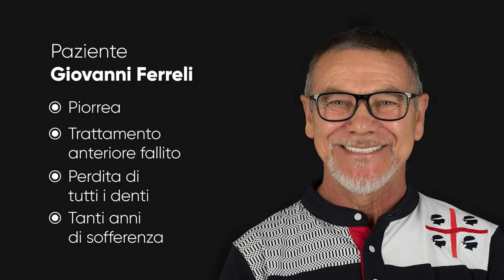Dopo aver sofferto per anni, finalmente posso sorridere senza problemi.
Ciao a tutti, mi chiamo Giovanni Ferrili e sono un paziente italiano che ha perso tutti i denti. In questo video, voglio raccontarvi la mia esperienza di implantologia dentale in Moldavia.

Ho avuto una brutta esperienza in Italia, dove ho perso quattro impianti in pochi anni. Ero disperato e non sapevo cosa fare.

Un giorno, ho visto un cartello pubblicitario per una clinica dentale in Moldavia. Ho contattato la clinica e ho fissato un appuntamento.

Sono stato molto soddisfatto del servizio ricevuto. I medici erano molto professionali e disponibili.

Il trattamento è durato circa un mese. All'inizio è stato un po' difficile, ma poi ho iniziato a sentirmi meglio.

Ora, dopo un anno, sono molto soddisfatto del risultato. Ho finalmente i denti fissi e posso sorridere senza problemi.

Se state pensando di sottoporvi a un trattamento di implantologia dentale, vi consiglio di prendere in considerazione la Moldavia. È una tecnica innovativa e affidabile che vi permetterà di ritrovare il sorriso.